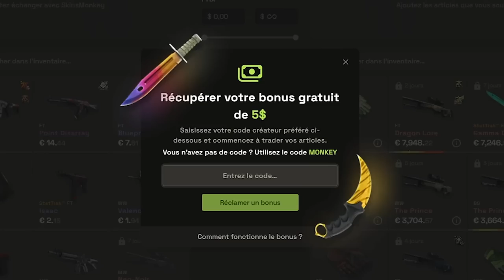LES ARMES SONT TROP CHEATÉES SUR COUNTER-STRIKE 2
Counter-Strike 2 est dispo et pour le moment on analyse un peu les changements, les armes sont vraiment très puissante la hitbox à changé.